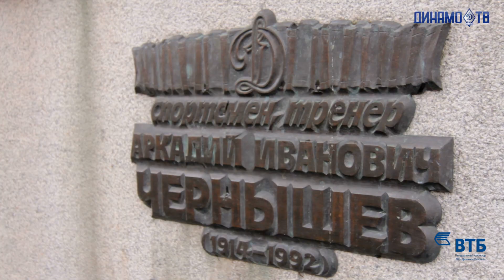Аркадий Чернышев - легенда динамовского спорта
16 марта 2014 г. исполнилось 100 лет со дня рождения великого динамовца А.И. Чернышёва. Аркадий Иванович, известен большинству как легендарный хоккейный тренер, однако, Чернышёв добывался высших наград с "Динамо" не только в хоккее...